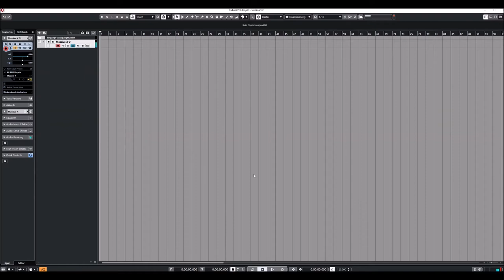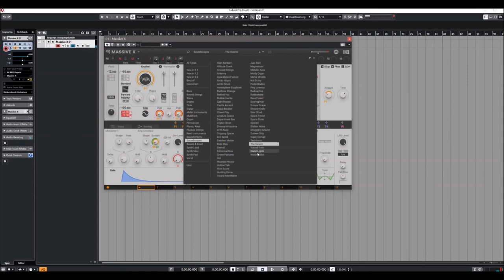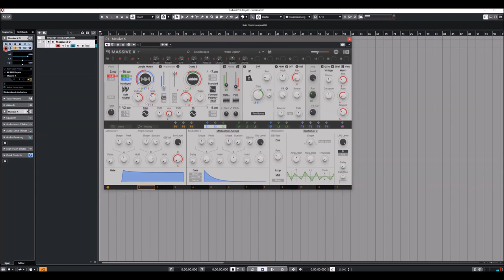Native Instruments | Massive X | Soundscape presets